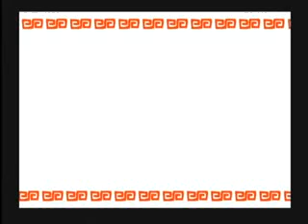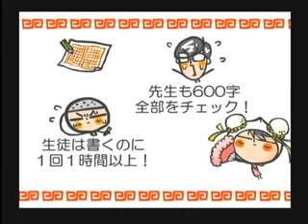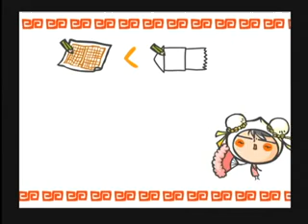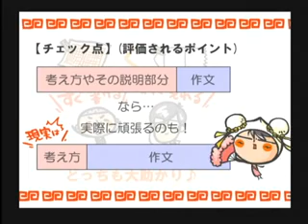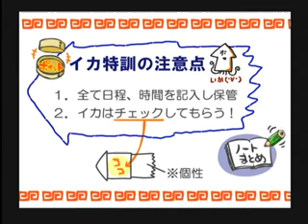小論８話「イカ特訓」ｂｙWEB玉塾